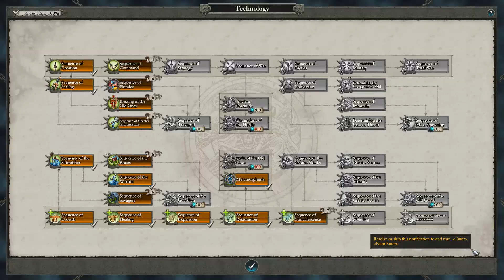Mage Plays - Total War Warhammer II Nakai - Episode 8 Going on a Field Trip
Time to send a little lizard twink out on a boat, alone, to the other side of the planet... I dunno, they have good smokes over there. Shut up. Don't judge me.